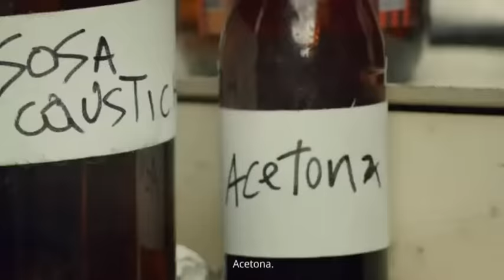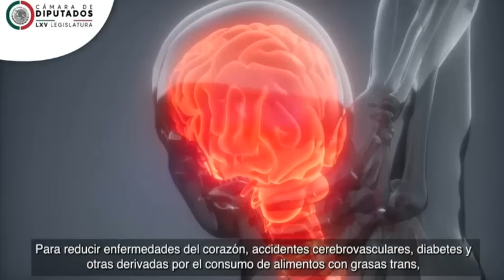PELEA ROBERTITA FRANCO VS DATSY ACUÑA EN ES SHOW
5:05 - Datsy pasa a debatir
16:48 - Se terminan los comerciales
22:41 - Explica KONAN BIG que esta feo
25:41 - Datsy Acuña intenta arrebatar el microfono a Robertita Franco
26:56 - Nataly Gómez entra a debatir sobre Robertita Franco
30:31 - Robertita Franco acusa a Datsy Acuña
31:50 - Datsy Acuña le dice "No somos iguales" a Robertita Franco
36:50 - Datsy Acuña le dice hipócrita a Robertita Franco

Todos los derechos a sus respectivos autores y participantes.

es show programas completos
es show programa completo
es show programa completo 2023
multimedios television en vivo
multimedios en vivo
es show
roberta franco entrevista
robertita franco
datsy acuña polemica walmart
giselle sampayo
ruby gonzalez es show
robertita franco y brincos dieras
konan big es show
telediario cdmx
telediario mty
telediario clima hoy
robertita franco y alfredo adame juntos
robertita franco con alfredo adame
robertita franco bailando show brincos dieras
brincos dieras oficial con robertita franco
es show chicas tiktok
es show instagram oficial
es show en vivo
es show 10 abril 2023
es show 2023 completo
hacen llorar a robertita
robertita en es show
es show programa completo de ayer
chavana es show 2023
es show completo
robertita
datsy vs robertita
es show en vivo multimedios
esshow
chavana en vivo hoy
chavana es show 2023 en vivo
es show el musical
es show multimedios
robertita vs datsy
datsy robertita
datsy acuña se opera
ruby gonzalez es show multimedios
datsy acuña cirugia
es show en vivo hoy
es show peleas
es show roberta
robertita es show bailando
nataly gomez
giselle sampayo
aurora menchaca
florecita flores es show
karely ruiz es show
gloria torres
lendy puentes
aleida garza es show
doctora espejel multimedios
nabila gallegos
madeleyn ema huevo
tamara fuentes

konan big 2024
melissa rincon y robertita franco pelea
melissa rincon instagram